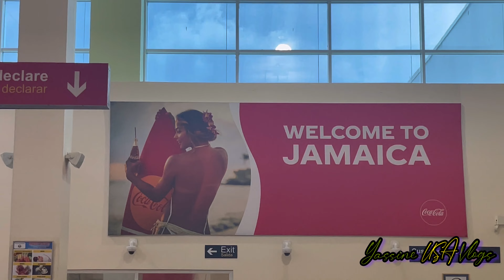رحلتي كاملة إلى جامايكا 🇯🇲 لم أتوقعها بهذا الجمال | Jamaica Montego Bay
Jamaica travel vlog
Best places to visit in Jamaica
Top things to do in montego bay jamaica
Top things to do in Nigrel jamaica
جامايكا مونتيغو باي
جامايكا من أجمل دول العالم
مغربي في جامايكا
دولة جامايكا
دولة جامايكا في اي قارة
دولة جامايكا على الخريطة
معلومات عن دولة جامايكا
كيف أسافر لجامايكا
الطبيعة في جامايكا
علم جامايكا
أين تقع جامايكا
بوب مارلي
موسيقى الريغي
السفر لجامايكا
فنادق في جامايكا
كينغستون عاصمة جاميكا
البحر الكاريبي
هيوستن
أماكن للسفر

Jamaica Montego Bay
Jamaica montego bay 2022
Jamaica
Jamaica beaches
Montego bay beach
Montego bay resort
Montego bay airport
Hilton rose hall montego bay
Doctor cave montego bay
Hotel S montego bay
Montego bay vlog
jamaica montego bay riu hotel
jamaica montego bay excursion
jamaica montego bay nightlife
jamaica montego bay sandals
jamaica montego bay riu
jamaica montego bay grand palladium
jamaica montego bay vs ocho rios
jamaica montego bay secrets
jamaica montego bay flight
jamaican movies 2022
jamaican plays
jamaican movies
jamaican music
jamaican gospel music
jamaica eye live stream
jamaica news
jamaica news today
jamaican songs
jamaican mafia zuzu full movie
jamaica national trials 2022
jamaica vs mexico
Jamaica reggae music
jamaica negril
jamaica negril riu
jamaica negril beaches resort
jamaica negril beach
jamaica negril royalton
jamaica negril vlog
jamaica negril nightlife
jamaica negril riu palace
jamaica negril 2022
jamaica negril couples swept away
jamaica negril azul
jamaica negril fishing
jamaica negril vs montego bay
jamaica negril cliff jumping
Country country negril jamaica
Coco palm negril ￼jamaica
Jamaica flag
Montego bay weather
Negril weather
Jamaica weather
Montego bay hotels
Negril hotels
Rick's Cafe
Bomboo rafting
George Bush airport
￼houston
Downtown Houston
New york
￼ United States